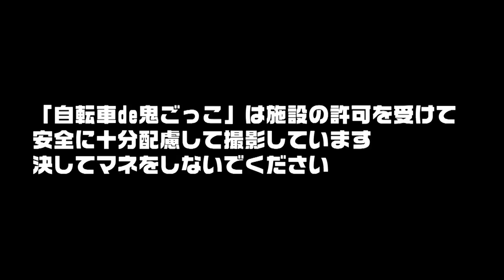隠れるか❓走るか❓最後に勝ち残るは鬼か逃走者か⁉️自転車de鬼ごっこin遊園地ぐりんぱ【女性編③】最終回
最強「鬼」クライマー・篠vsガールズケイリン・荒川ひかり‼️【女性編②】：
撮影協力：
☆遊園地ぐりんぱ
　荒川ひかり選手乗車バイク
　※スタッフ撮影用にMIYATA Eバイク使用
　YOELEO（ヨーレオ） ロードバイク R11 スノーフロストホワイト
　※まさこ／高倉美穂さん乗車バイク

●豪華賞品：
☆ミカちゃんの青島みかんゼリー12 個入　価格(税込):3,470 円
☆三ヶ日みかんサイダー 250ml×12 本　価格(税込):3,808 円
☆静岡プレミアムティーセレクション(6缶) 価格(税込):2,808円
　※上記の商品は静岡県ふるさと納税で選ぶことができます‼️
☆3Dマッサージロール　価格(税込):13,970円

残る逃走者はなななチャンネル、YUKARI、あむちゃん、後輩ちゃんの４人
鬼の最強ヒルクライマー・篠と真っ向勝負で走るのか❓
あるいは見つからないように隠れるのか❓
美しい富士山の祝福を受ける勝者は誰だ!?